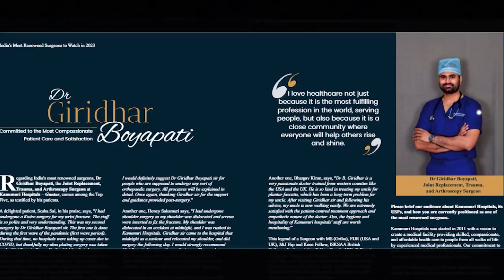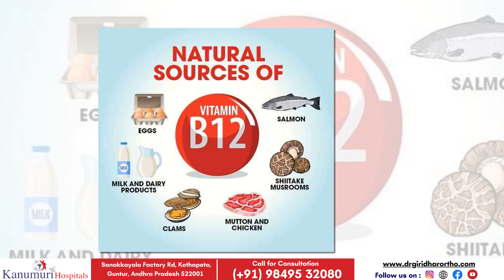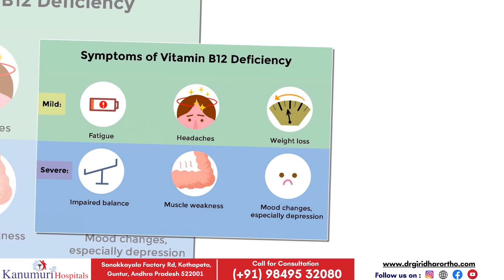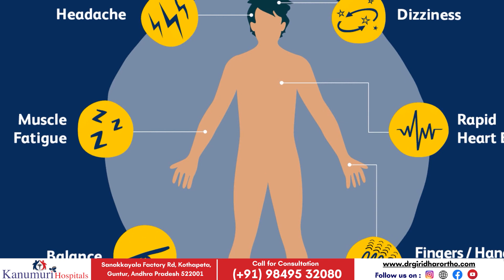Vitamin B12 లోపిస్తే ఎన్ని నష్టాలో చూడండి..! || Vitamin B12 Deficiency || Dr. Giridhar Boyapati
Vitamin B12 Deficiency Weird Symptoms (& Why They Occur)

Vitamin B12 is an essential, water-soluble vitamin acquired from our diets. In the event of reduced dietary consumption or compromised absorption, deficiency of vitamin b12 can occur. In this lesson, we discuss some more atypical or “weird” signs and symptoms of vitamin b12 deficiency and why they occur.

In this informative video, we delve into the crucial topic of Vitamin B12 deficiency.
Vitamin B12 plays a vital role in the functioning of our nervous system, red blood cell production, and overall well-being. Discover the common signs and symptoms to watch out for, including fatigue, tingling sensations, and memory problems. Learn about the underlying causes, such as poor diet, malabsorption issues, or certain medical conditions.

We also discuss the diagnostic tests used to identify the deficiency and the different treatment options available, including dietary changes and B12 supplementation. Empower yourself with knowledge and take steps towards better health!